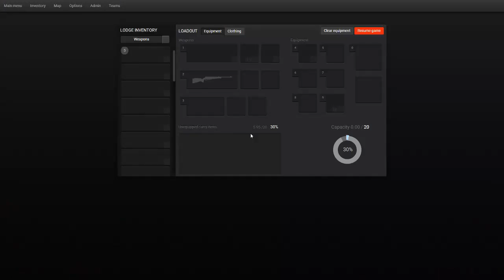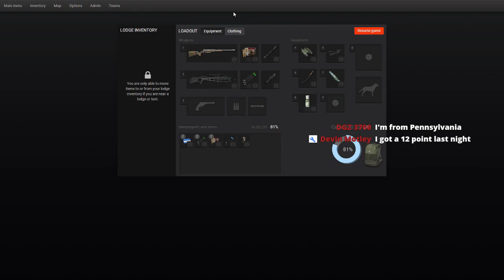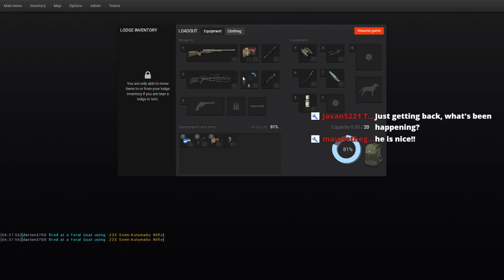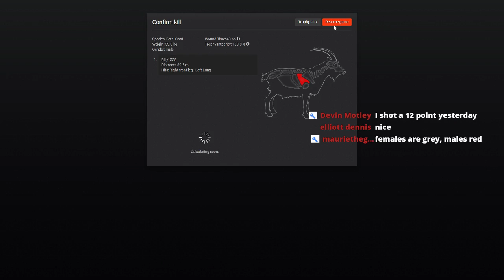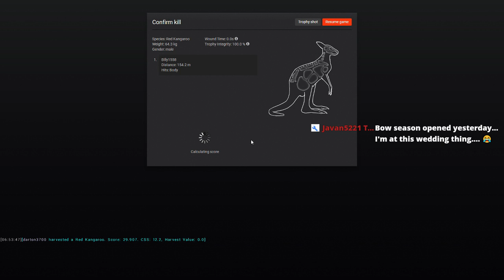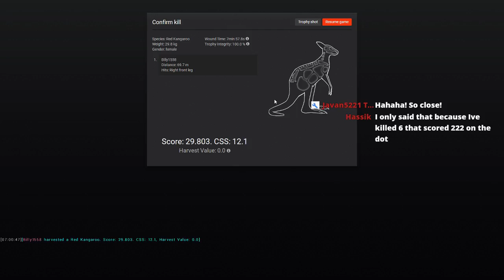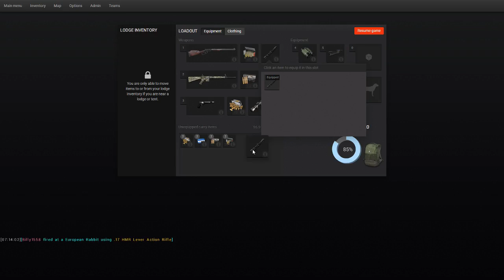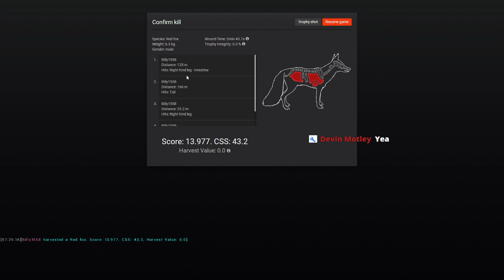BUSHRANGERS RUN! TheHunter Classic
Thank you for tuning into the morning livestream! Today on are livestream we are heading out to Bushrangers Run. We will be roaming around looking to take out some Feral Goats, Feral Hog, Red Fox, Red Kangaroo and the European Rabbit! Hopefully we can get on some trophy animals! Are feeders are full, Guns are loaded!

Wanna Hunt with me? Get in contact with me here!
-TheHunter- Billy1558

-WildWilly